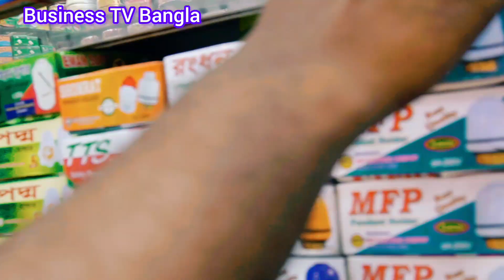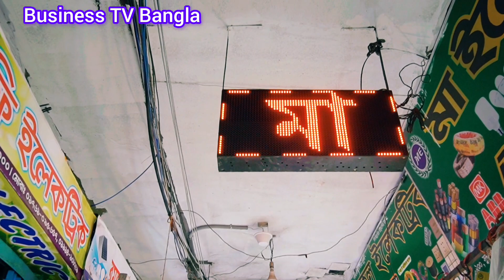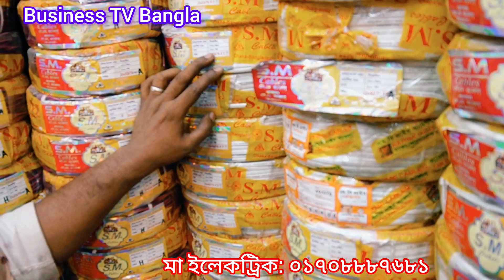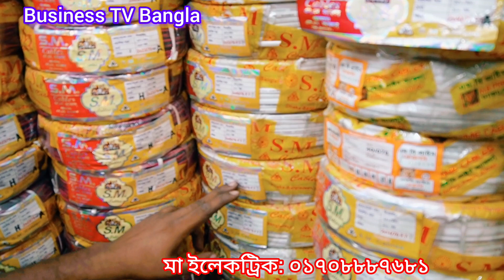ইলেকট্রিক মালে বিশাল অফার😱 electric wholesale market in bd, LED Light, ইলেকট্রিক মালের পাইকারি বাজার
নবাবপুর কাঁপানো অফার😱 electric wholesale market, LED Light, ইলেকট্রিক মালামালের পাইকারি বাজার Cables

👉 মা ইলেকট্রিক.
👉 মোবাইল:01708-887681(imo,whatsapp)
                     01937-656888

সুন্দরবন স্কায়ার সুপার মার্কেট,,
দোকান নং-২০০, ৪ নং গেইট সংলগ্ন, হাতের ডান দিকে, গুলিস্তান, নবাবপুর, ঢাকা ১০০০ ।
Business TV Bangla, কম দামে ভালো মানের পণ্যের সন্ধান দেয়ার চেষ্টা করি।। আপনার যেকোন পণ্য ও প্রতিষ্ঠানের প্রচারের জন্য যোগাযোগ করতে পারেন...👇👇
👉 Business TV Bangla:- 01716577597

Business TV Bangla

❌❌ বিশেষ সতর্কীকরন...:❌❌
আমাদের উদ্দেশ্য শুধুমাত্র সন্ধান দেয়া। পন্য ক্রয়-বিক্রয় এবং আর্থিক লেন-দেনে সতর্ক থাকুন। ক্রেতা এবং বিক্রেতার কোন জটিলতার দ্বায় (Business TV Bangla) কর্তৃপক্ষ নিতে বাধ্য নয়।

led light business, led bulb wholesale market bangladesh led light business in bangladesh সস্তায় LED Light নিয়ে ব্যবসা করুন।